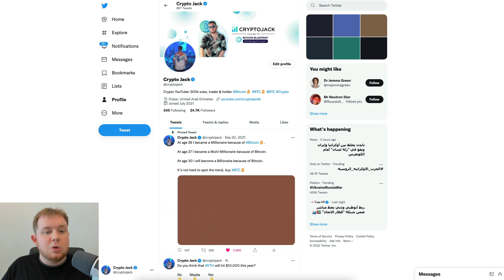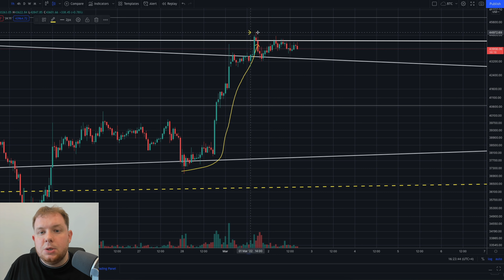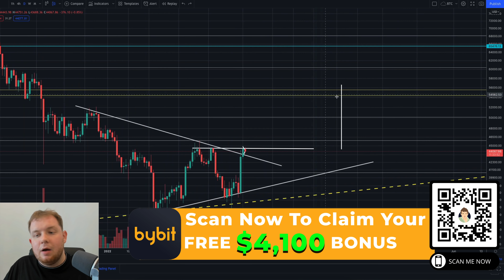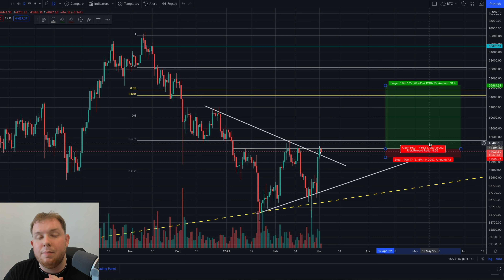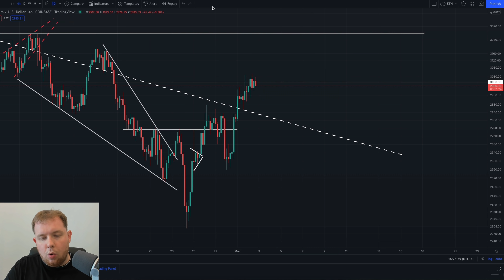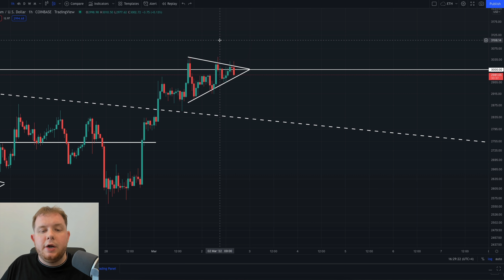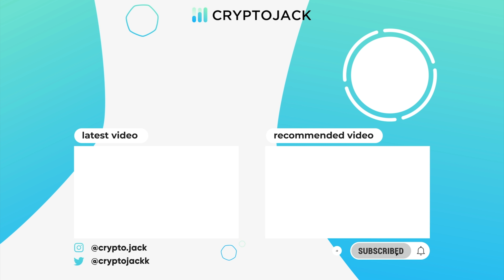⚠️ THE BIGGEST EVER BITCOIN MOVE IS ABOUT TO HAPPEN BEFORE YOUR EYES!!!!!!!!!!!!